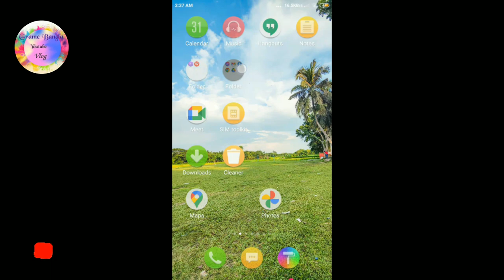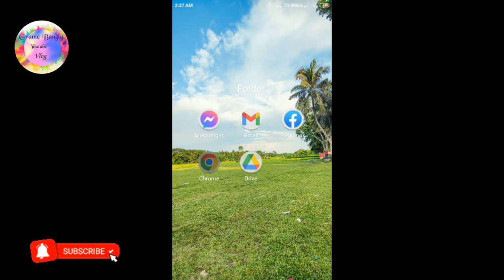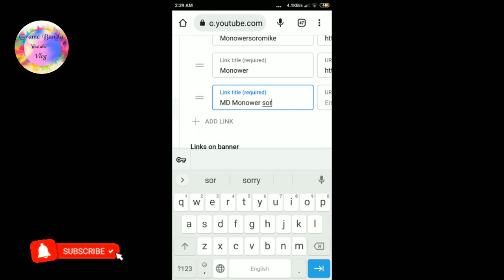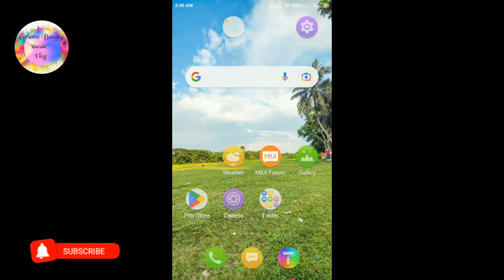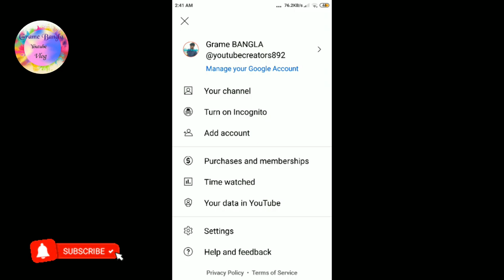ইউটিউবে_কিভাবে_ফেসবুক_লি ংক_ইনস্টাগ্রাম_লিংক এড_করা যায়